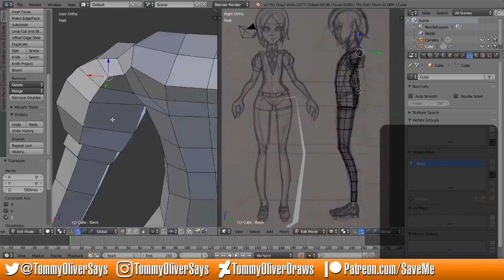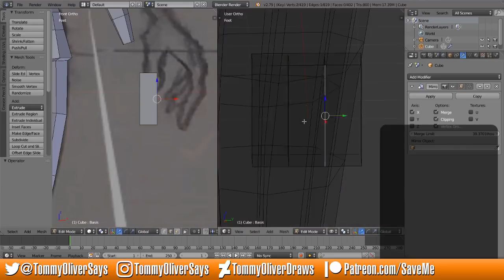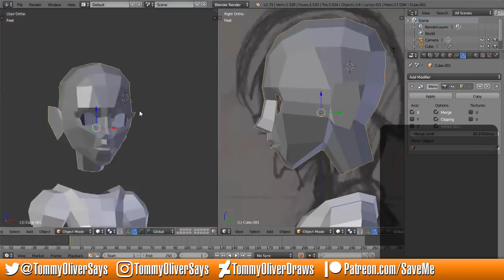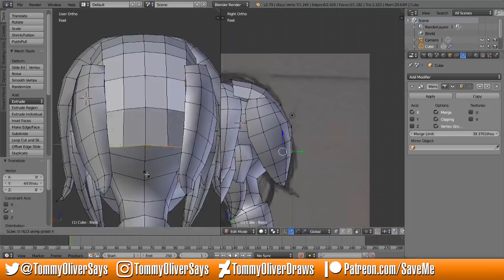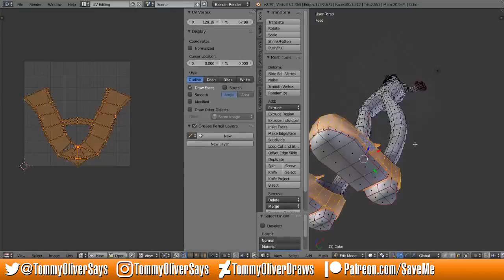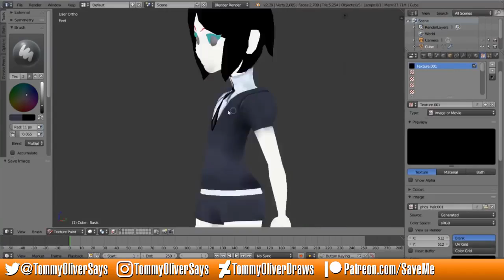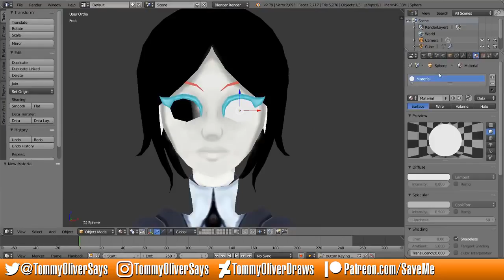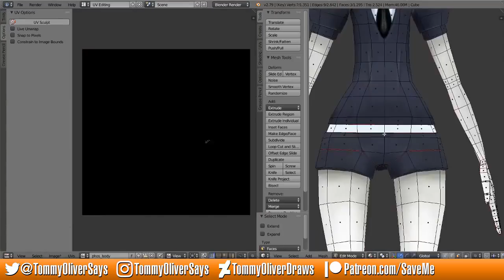Houseki no Kuni | Phos Low Poly Speed Model (Tommy Oliver 3D)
Original Description below:
Help keep me going by becoming a patron!